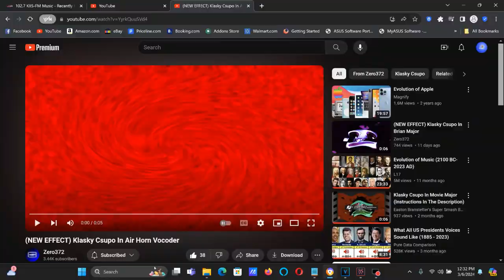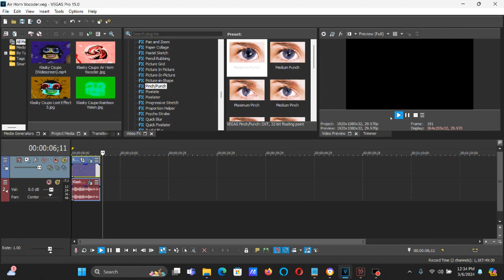How To Make Air Horn Vocoder On Vegas Pro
How To Make Air Horn Vocoder:

(VideoFX)

1st: Gradient Map - Air Horn Vocoder

0; R: 255, G:  255, B: 255, A: 255 (White)
1; R: 255, G:    0, B:   0, A: 255 (Red)
2; R:   0, G:    0, B:   0, A: 255 (Black)
3; R: 255, G:  255, B: 255, A: 255 (White)

2nd: Pinch/Punch - Blind (Amount: 1.000 and X: 0.152)/Air Horn Vocoder

After choosing "Maximum Punch", let's customize a set of keys below.

Amount:        1.000

Scaling

Horizontal:    0.500
Vertical:      0.500

X:             0.152
Y:            -0.111

3rd: Swirl - Amount: -0.250/Swirl Embosser.

Amount:   -0.250

(AudioFX)

1st: ERZATZ - 020

2nd: ExpressFX Amplitude Modulation - Ruined

Modulation:              100.0 %

3rd: Effect (Orange Vocoder) - Air Horn Vocoder

After choosing "ETHEREAL VOICES", let's customize a set of white keys below.

Key Set:

2nd White Key
4th White Key
6th White Key
9th White Key
11th White Key
13th White Key

(NEW EFFECT) Klasky Csupo In Air Horn Vocoder